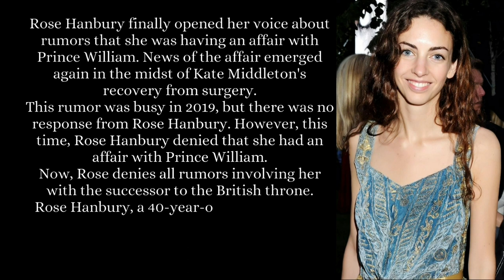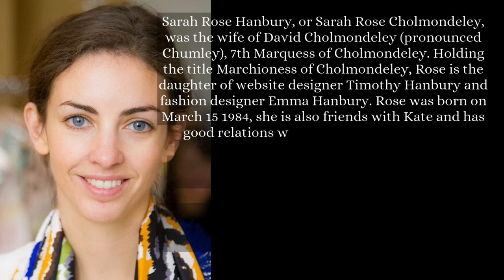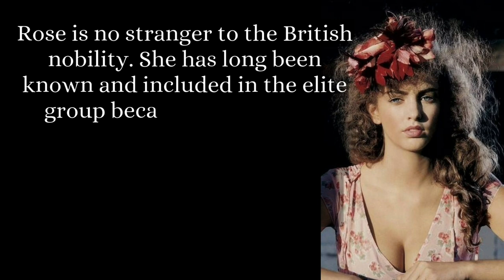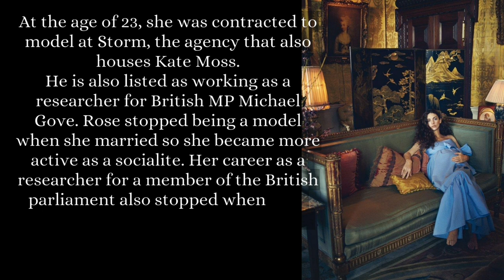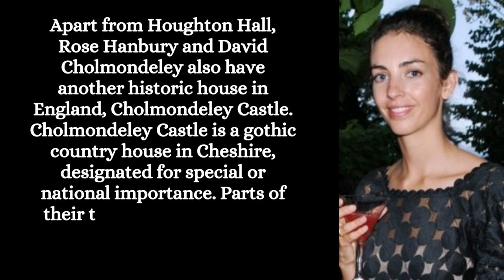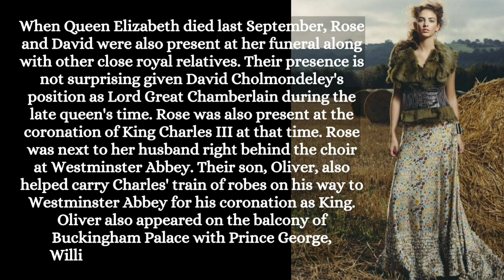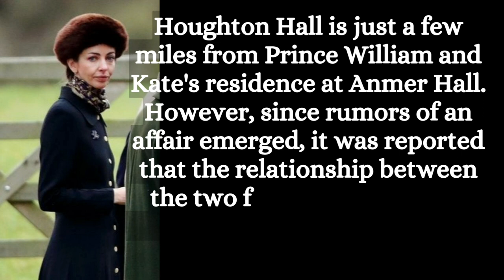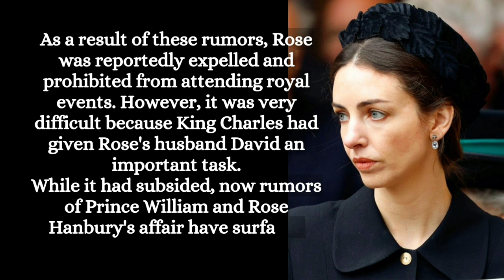Rose Hanbury, the woman rumored to be Prince William's affair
Rose Hanbury, the woman rumored to be Prince William's affair @bittertea8